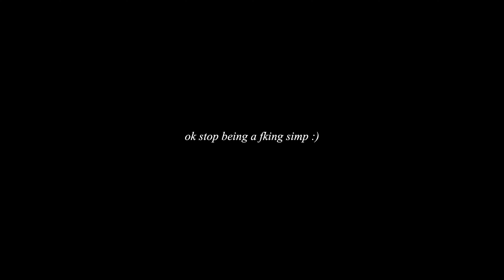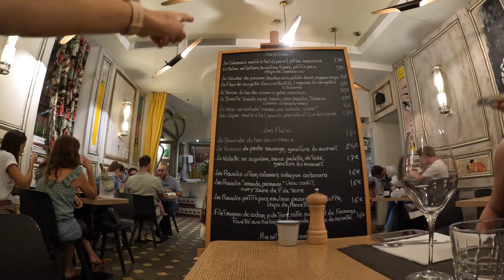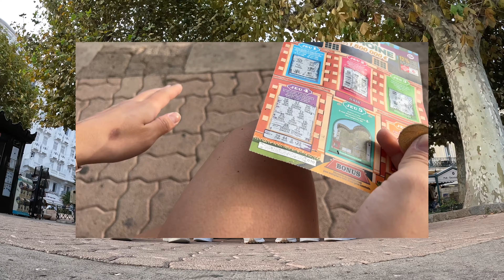what a nice place || 니스 여행 브이로그 || 낭만 ! haha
Nice, France -- all the vibes and all the food and all the comedy

This feels like a vlog that was more for me than for everyone else hahaha it will be really nice to look back on this one in the future. Also how tf do people take travel vlogs, go back to their 9-5, and upload them before the season change like damn it's been raining nonstop in socal, it is not summer anymore hahaha.

— curr_sub_count —
1,279